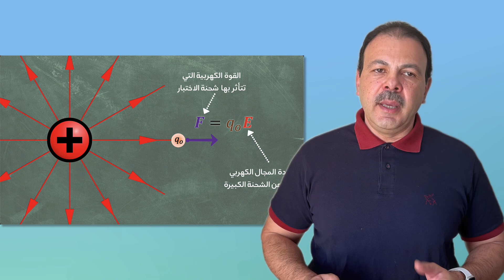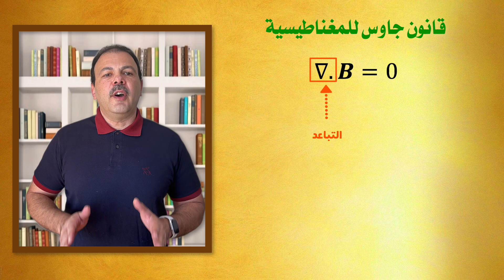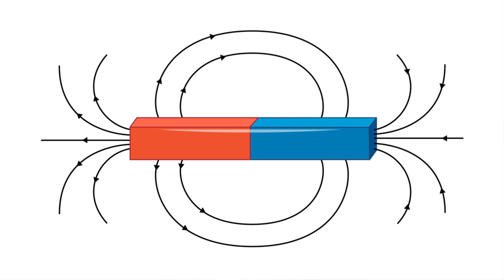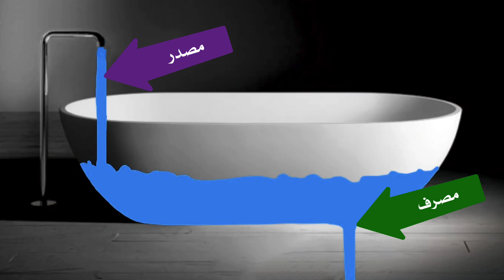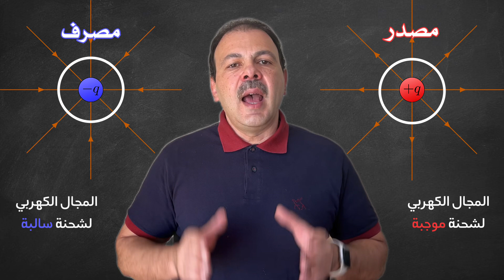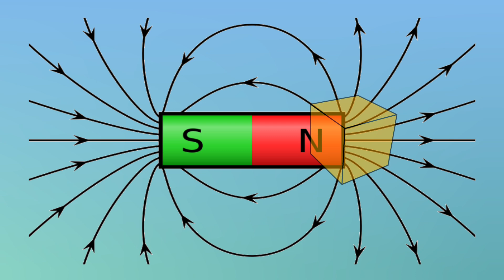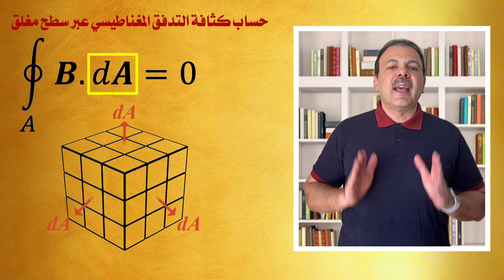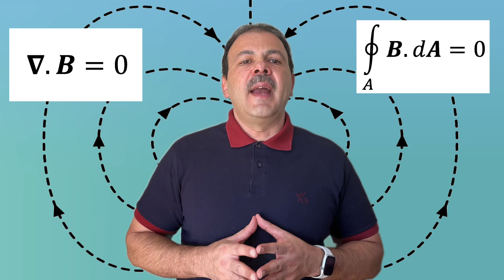شرح معادلة ماكسويل الثانية قانون جاوس للمغناطيسية ومفهوم التباعد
تُعد معادلة ماكسويل الثانية، والمعروفة باسم قانون جاوس للمغناطيسية، من الركائز الأساسية لفهم المجالات المغناطيسية. هذه المعادلة تنص على أن التباعد في أي نقطة من المجال المغناطيسي دائمًا يساوي صفرًا، وهو ما يعني أن خطوط المجال المغناطيسي مغلقة على نفسها ولا تنبعث من مصادر أو تنتهي إليها. بعبارة أخرى، لا وجود لما يُسمى بالقطب المغناطيسي المفرد أو المونوبول.
في هذا الشرح، سنتناول الصيغتين التفاضلية والتكاملية لهذا القانون. الصيغة التفاضلية تستخدم التباعد  لوصف كيفية سلوك خطوط المجال المغناطيسي في نقطة معينة، بينما تشرح الصيغة التكاملية نفس المفهوم على نطاق أوسع من خلال الحديث عن التدفق المغناطيسي عبر سطح مغلق، مؤكدة أن التدفق المغناطيسي الكلي يساوي صفرًا.
هذه المفاهيم تشكل الأساس لفهم كيف تتصرف المجالات المغناطيسية وتفتح الباب أمام تطبيقات تكنولوجية معقدة مثل الأجهزة الكهرومغناطيسية وأنظمة النقل الكهربائي.
إذا كنت تتساءل عن كيفية تفسير الطبيعة لهذا السلوك المغناطيسي الغامض، فإن قانون جاوس للمغناطيسية يقدم الإجابة في إطار رياضي أنيق وقوي. هذه المعادلة ليست مجرد نظرية، بل هي مفتاح لفهم العالم المغناطيسي الذي لا نراه، لكنه يؤثر بشكل كبير في حياتنا اليومية.
00:00 البداية
01:12 معادلات ماكسويل
01:49 معادلة ماكسويل قانون جاوس للمغناطيسية
03:12 المفهوم الفيزيائي لمتجه المجال المغناطيسي
05:24 المعنى الفيزيائي للتباعد
11:27 الصيغة التكاملية لمعادلة ماكسويل الثانية
13:47 الخلاصة